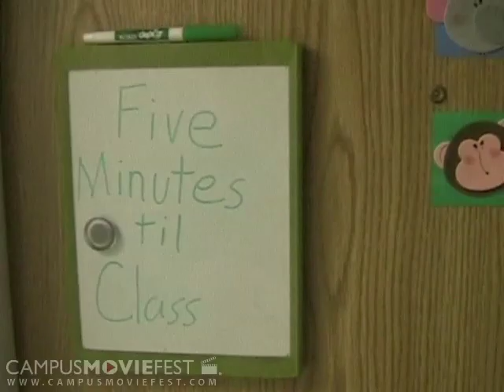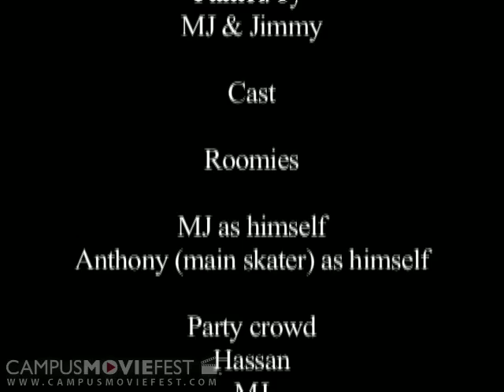Five Minutes till class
After a night of outrageous partying. Anthony must get to his chem test which starts in Five minutes. Will he make it?

Created by East Coast Boys at University of South Florida in 2009 as part of Campus MovieFest, the world's largest student film festival.

Five Minutes till class Cast & Crew :
Jimmy Hutto - Captain
with
Cory Nation
MJ
Anthony Sinatro